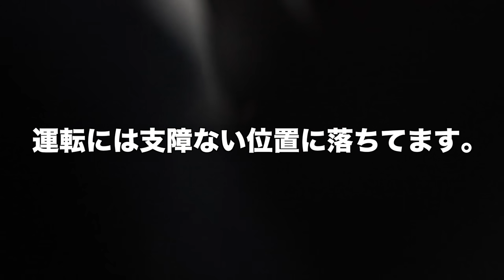【地元一人旅】朝マックを求めて一緒にドライブスルーはいかが？🍟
来週の呪術廻戦が楽しみ反面、心臓が持つか不安でいっぱい。

あ、それは動画には関係なく、、
いかがでしたでしょうかドライブ動画。わたし的にはドライブ動画結構好きなんだよね。（アングルちゃんと固定できるやつないのは置いといて）
次回帰省までに固定できる吸盤とか見つけられるといいな。
平面で置けそうなところはあるんだけど、吸盤がくっつかなさそうだから買っても失敗しても嫌だしさあ？

〒107-6228
ねぎま宛
（※食べ物などは受け取れませんご了承ください）